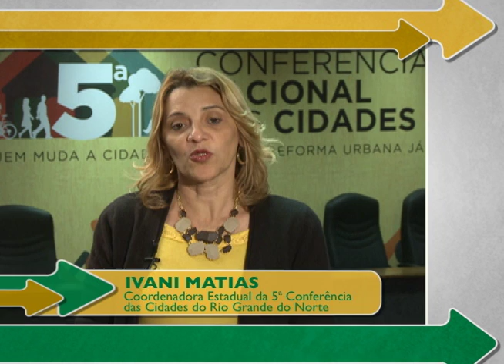Conferência Nacional das Cidades deve consolidar política pública sobre reforma urbana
INTERPROGRAMAS - 22.10.13: A partir de 20 de novembro, o Ministério das Cidades realiza a 5ª  Conferência Nacional das Cidades em Brasília. Com o tema: "Quem muda a cidade somos nós: Reforma Urbana Já", a Conferência tem o objetivo de fortalecer e estimular a participação social e contribuir para o avanço das políticas públicas de desenvolvimento urbano. A coordenadora estadual da 5ª Conferência Nacional das Cidades, do Rio Grande do Norte, Ivani Matias, espera consolidar as propostas debatidas nas conferências preparatórias.